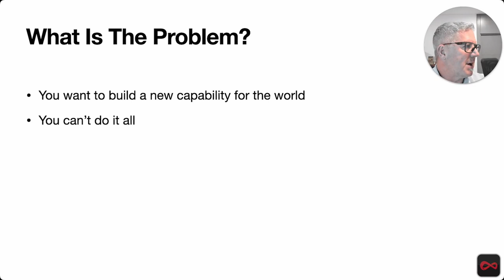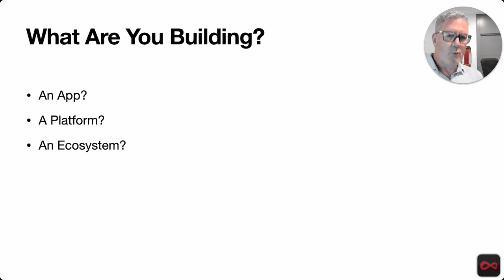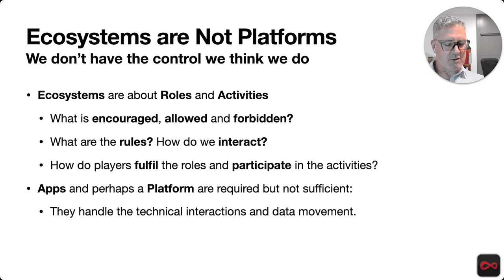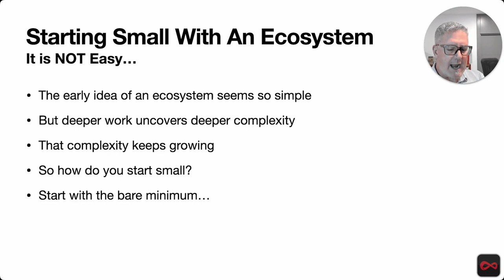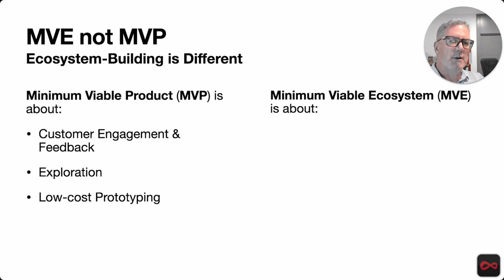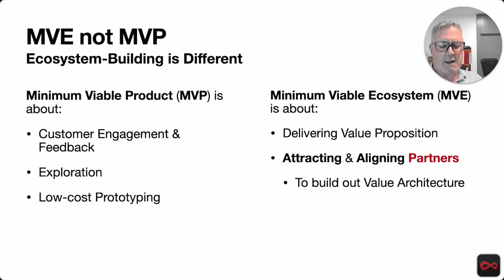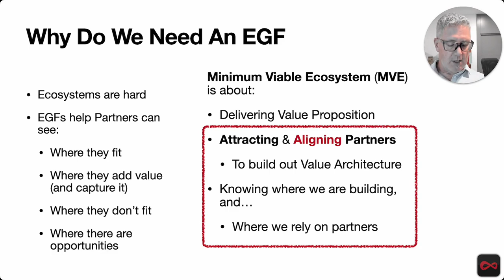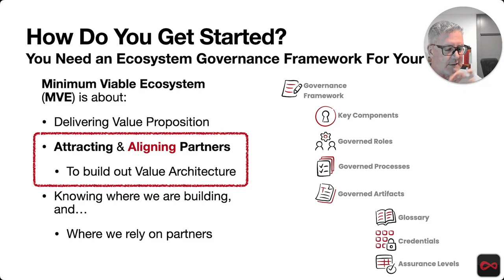Understanding Minimum Viable Ecosystems - MVEs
Particularly relevant for the folks submitting on Catalyst Fund 10 - F10: Atala PRISM: Launch Ecosystem

Hey there, it's Darrell O'Donnell from Continuum Loop. In this video, I'll discuss the concept of a minimum viable ecosystem (MVE) and how it differs from platforms and MVPs. We'll explore the roles and activities necessary in an ecosystem and how to attract and align partners to create enough evidence of value creation to attract new partners. I'll also introduce the idea of an ecosystem governance framework, which helps partners easily see where they fit, where they're adding value, and where they capture it. By the end of this video, you'll better understand MVEs and how to get started building one.

We will be adding links below shortly and as things evolve.